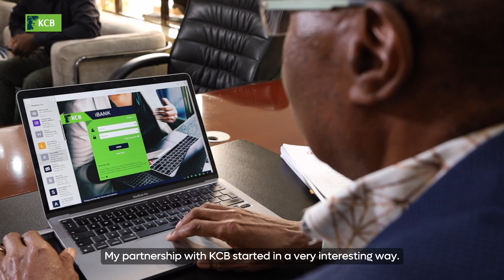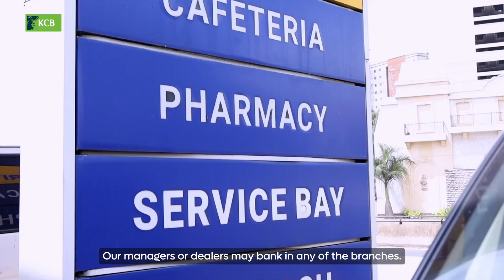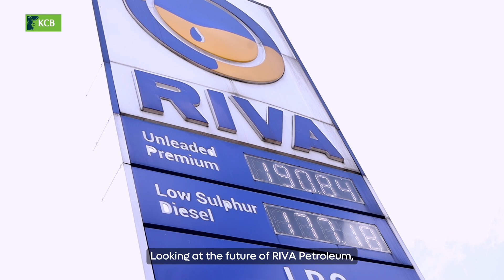CORPORATE BANKING WITH KCB X RIVA PETROLEUM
Engineer Peter Njagi, Managing Director of Riva Petroleum, shares his journey with KCB. Starting with their partnership in 1996, KCB supported his transition from government engineering to business. Today, Riva Petroleum operates over 35 petrol stations across Kenya, utilizing KCB's diverse banking products, including trade finance and asset finance.